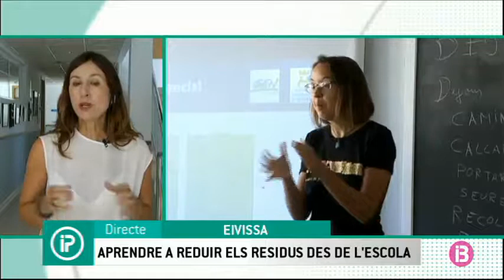El GEN ensenya els boixos de Vila a estalviar 15 quilos de paper d’alumini per l’entrepà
A Eivissa s’ha presentat aquest dijous una campanya de conscienciació mediambiental a les escoles que duu per títol ‘Llença’t, no em llencis”. Es pretén és ensenyar als més petits de la casa a reduir residus amb una cosa tan senzilla com és l’embolcall per dur l’entrepà a l’escola. Des del grup ecologista GEN, en col·laboració amb l’Ajuntament d’Eivissa, reparteixen als boixos un  ‘bocanrol’ per dur l’esmorzar, que està fet de tela i plàstic reciclat perquè els al·lots deixin d’utilitzar paper i alumini.